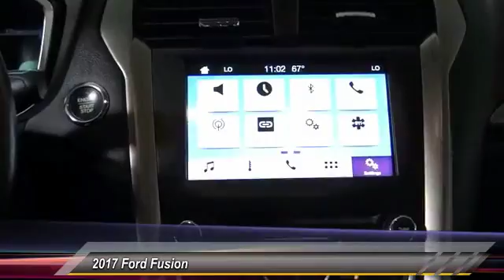2017 Ford Fusion HEMET BEAUMONT MENIFEE PERRIS LAKE ELSINORE MURRIETA 218558D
2017 Ford Fusion HYBRID SE FWD

GOSCH FORD HEMET PROUDLY SERVING HEMET, BEAUMONT, MENIFEE, PERRIS, LAKE ELSINORE, MURRIETA, AND SURROUNDING SOUTHERN CALIFORNIA LOCATIONS. THIS BURGUNDY VELVET METALLIC TINTED CLEARCOAT 2017 Ford FUSION IS EQUIPPED WITH A 2.0L 4-Cyl Engine, AUTOMATIC TRANSMISSION, AND RECEIVES AN ESTIMATED 43 City/41 Hwy MPG. GOSCH FORD HEMET 150 CARRIAGE CIRCLE HEMET CA 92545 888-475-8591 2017 Ford FUSION HYBRID SE FWD Thank you for your interest in one of Gosch Auto Group's online offerings. Please continue for more information regarding this 2017 Ford Fusion Hybrid SE with 2,014 miles. CARFAX BuyBack Guarantee is reassurance that any major issues with this vehicle will show on CARFAX report. This 2017 Ford Fusion has great acceleration and wonderful styling without sacrificing exceptional fuel economy. The quintessential Ford -- This Ford Fusion Hybrid SE speaks volumes about its owner, about uncompromising individuality, a passion for driving and standards far above the ordinary. You've found the one you've been looking for. Your dream car. Please contact the Gosch Auto Group for more information. Stock #: 218558D | VIN: 3FA6P0LU8HR258014 | 2017 Ford Fusion Hybrid SE FWD Gosch Ford Hemet